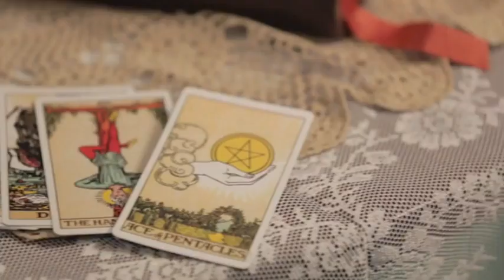Bar Refaeli - Passionata Autumn Winter 2013